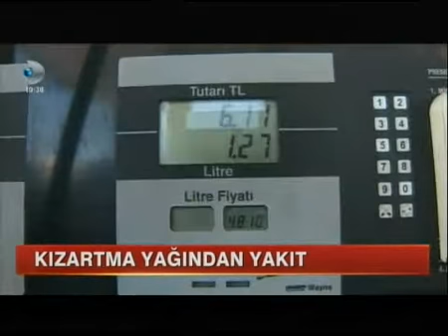BYSD Başkanı Tahir Büyükhelvacıgil Kanal D Ana Haber'de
Motorin türlerine bitkisel atık yağ katılması ile ilgili Enerji Piyasası Düzenleme Kurumu'nun  (EPDK)  düzenlemesini BYSD Başkanı Tahir Büyükhelvacıgil Kanal D'ye yorumladı.